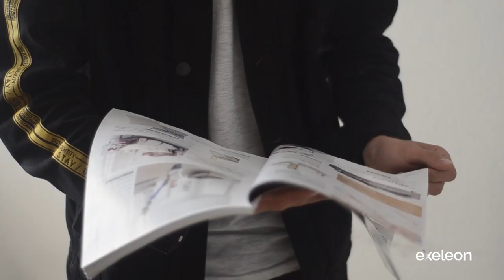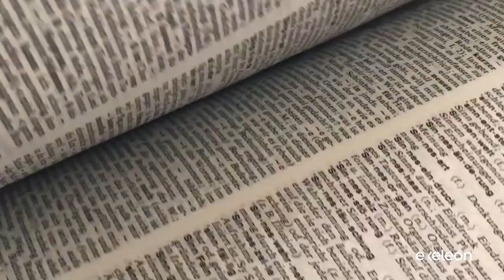Meet Tai Sunnanon, One of The 100 Dynamic Leaders of The Year | Exeleon Magazine | Business Magazine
In the post-pandemic corporate world, to be an impactful leader, it takes grit, dedication, proven skills, empathy, and the drive to achieve excellence.

Through our latest edition, 100 Dynamic Leaders of the Year, we at Exeleon Magazine had the privilege of interviewing and profiling some of the most successful leaders in the business world and beyond to find out what they do differently that makes them stand out.

Featuring on the cover of this edition, is the story of Tai Esteban Sunnanon, an award-winning Global Social Entrepreneur and Renaissance man.